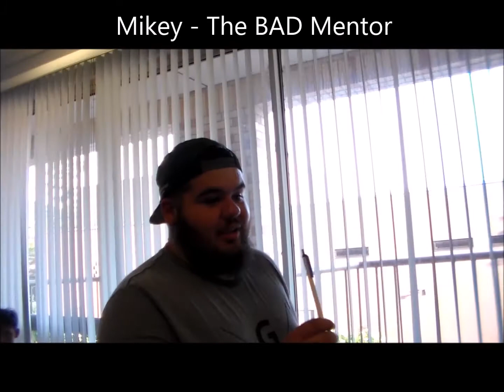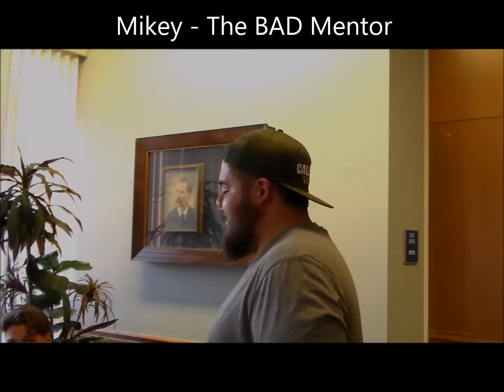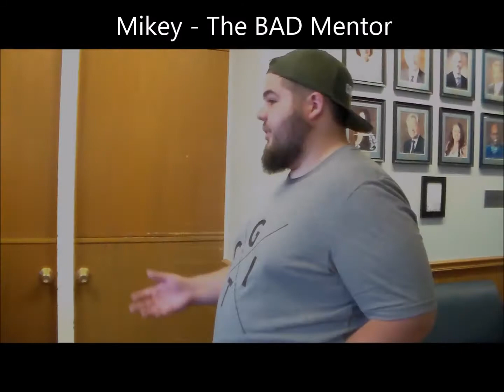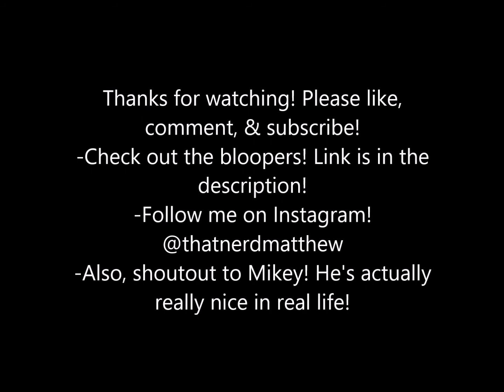Reasons to Have a Good Mentor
This video talks about the importance of having good mentors in student-led groups. I filmed the skits with my friends at the Cebrin Goodman Teen Institute (CGTI).

About the Cebrin Goodman Teen Institute (CGTI):
CGTI holds two main conferences, a 5-day conference in July and the Mid-Year conference held in January. It is an award-winning program that offers opportunities for teens around the state to learn about leadership, healthy choices and working with others to create better communities.